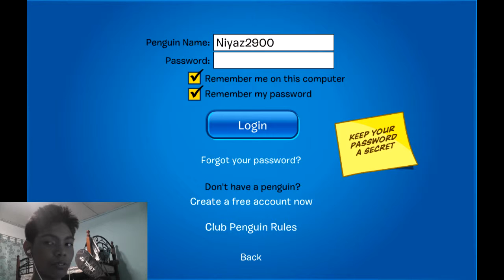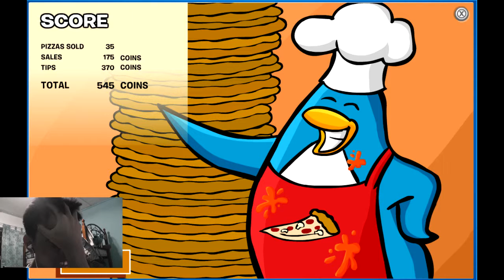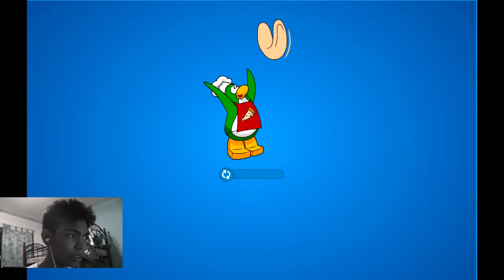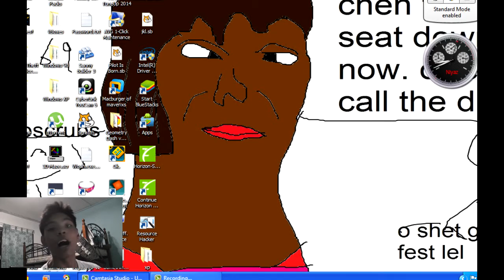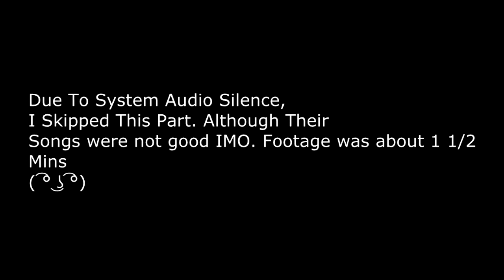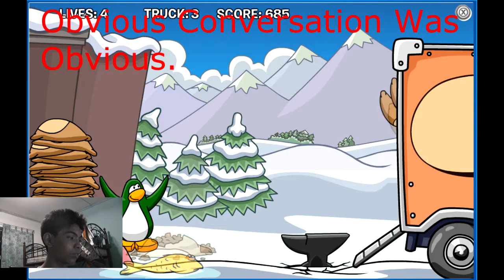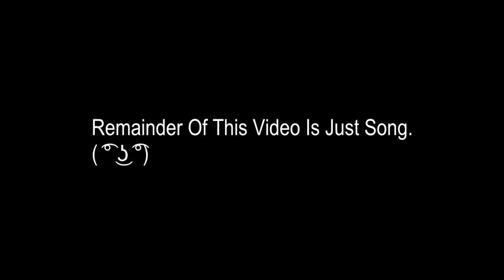Club Penguin Stuff Xdddddddddddddd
Wth Am I Doing. Just Some Random Club Penguin Until I Found Out I Got Outdated... yeah.
Some Stuff But Not All I Did In Club Penguin.
Wow. It took almost 2-3 Hours for just a 15 minute film. No Wonder Youtubers Are Patient.
Music On Background Can Be Heard? No? Yes? Obviously.